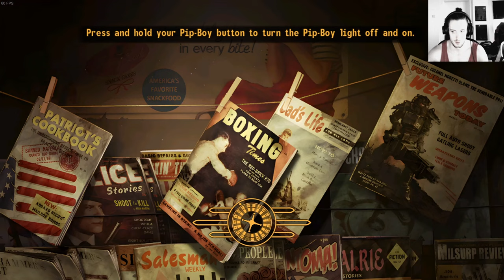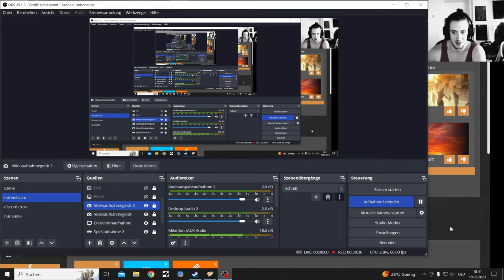Fallout NV Modded Permadeath Part 17, Collecting Fiend Bounties